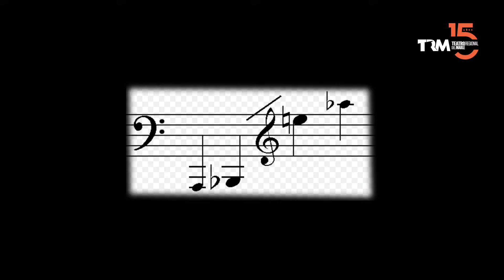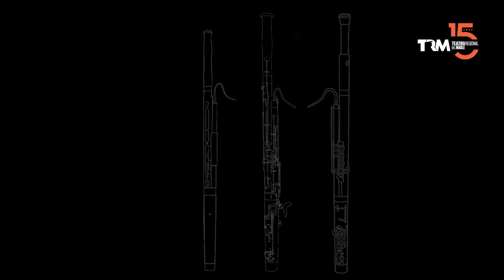CONOZCAMOS EL FAGOT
El músico de la Orquesta Clásica del Maule, Jorge González, en compañía de Camila Benítez, presentan su instrumento: el Fagot.
En esta oportunidad escucharemos el Dúo Sonata en Si bemol Mayor K.292 de  W.A. Mozart